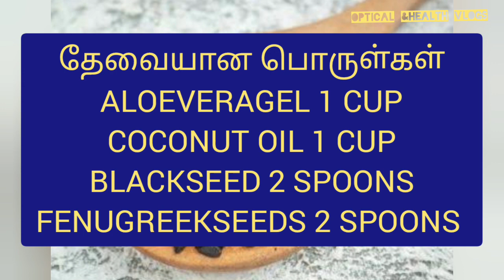கருஞ்சீரகதுடன் இந்த ரெண்டு பொருள் மட்டும் சேர்த்து பாருங்க முடி காடு போல அடர்த்தியா வளரும்